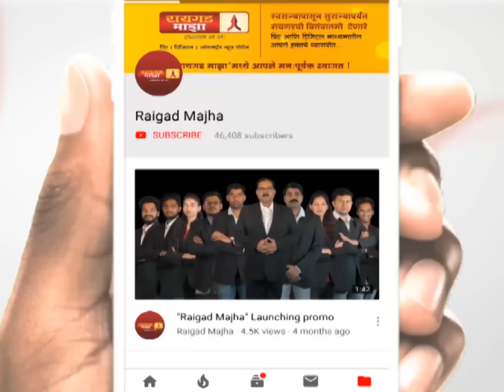‘कोणीतरी साहेबांना थोडी अक्कल द्या रे’; भाजपाचा राज ठाकरेंवर मार्मिक हल्ला